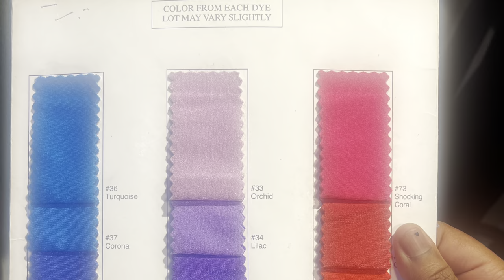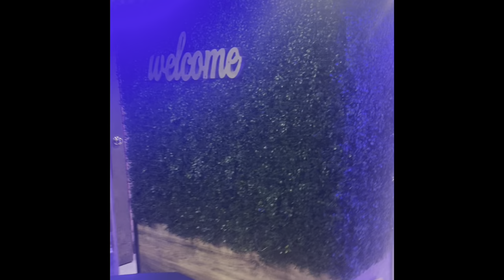I GOT MY PROM DRESS IN A DIFFERENT COUNTRY.. WHAT WAS I THINKING? | Prom Vlog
Thank you for tuning in to watch my prom vlog. Enjoy the video!

Previous Videos:

☆ GO WATCH MY PROM VLOG 2022 ☆

☆ GO WATCH MY VICE PRESIDENTIAL VIDEO ☆

☆ GO WATCH THE GREATEST GENDER REVEAL OF THE CENTURY ☆

☆ GO WATCH ME PERFORM MY MONOLOGUE FOR THE UCLA SUMMER PROGRAM ☆

☆ GO WATCH ME PERFORM THE COLGATE COMMERCIAL ☆

☆GO WATCH ME PERFORM THE DORITO COMMERCIAL ☆

☆ GO WATCH ME IMPROV TO A WEST AFRICAN BEAT ☆

☆ GO WATCH ME PERFORM THE “CHATTERBOX” MONOLOGUE ☆